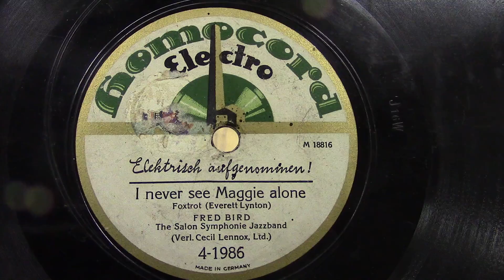Fred Bird: I never see Maggie alone. (1926).